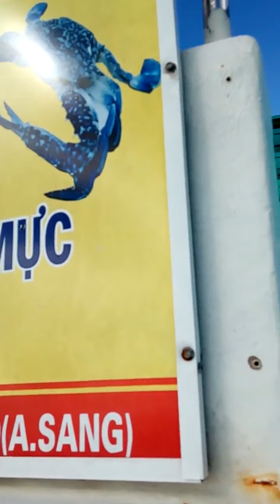BIỂN ĐẢO NAM DU - KIÊN HẢI - KIÊN GIANG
CH Đặc sản Kiên Giang hân hạnh phục vụ quý khách hàng !
Cam kết bán đúng giá nhà sản xuất, đảm bảo chất lượng sản phẩm, hàng hóa có nguồn gốc rõ ràng. Giao hàng tận nơi  trên toàn quốc, miễn phí vận chuyển tại TP Rạch Giá
Hình thức thanh toán: Tiền mặt  hoặc Chuyển khoản
Quý khách hãy đặt hàng trên web hoặc để lại thông tin, chúng tôi sẽ liên lạc để bảo đảm phục vụ đúng yêu cầu của quý khách.